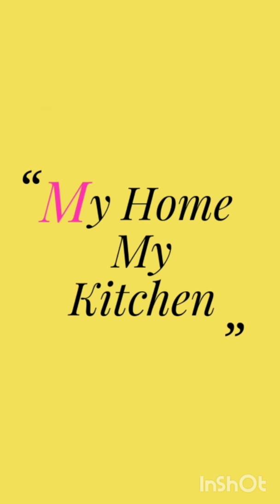Tupperware February Flyer 2020 (New Products)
Cool n Chic Bottles
Shaun the Sheep My Lunch and Bottle
Get Bowled over
Regal Dinning collection
Slim Line 2L
Kitchen  Prep set
Fasion Flask
His Lunch Set
Her Lunch set
Shelf Saver
MM square #4
Tropical cups
ISO Duo Steel
Aquasafe Flip flop bottle 1.5L